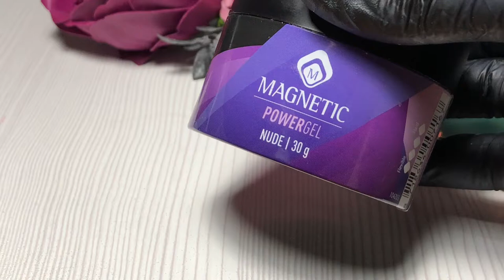Julia Vorobieva - Chris Hemsworth (NTL NL Seizoen 6 - Show 10)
Julia Vorobieva is een inspiratiebron voor veel nagelstylisten en ook voor ons. Dit design heeft Julia op aanvraag van Pepyn gemaakt. In de show heeft Pepyn een mannenlichaam gemaakt met Acryl en daar moet natuurlijk een hoofd bij.

Wil je meer Nail Talk Live, exclusieve behind the scenes en leuke interviews?